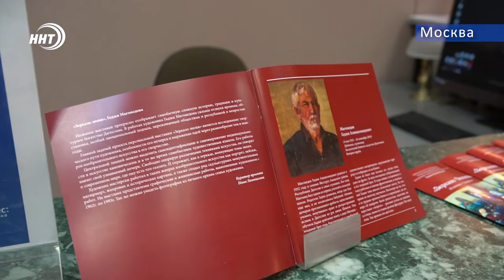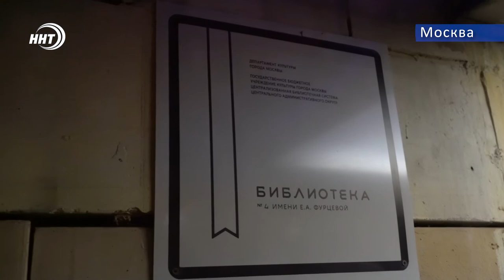Выставка дагестанского художника открылась в Москве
Уроженец села Местерух Ахвахского района, создавал эти работы на протяжении трех десятилетий. Сейчас экспозицию заслуженного деятеля искусств представляют в центре Москвы. Все стало возможным благодаря труду Нины Ломоносовой куратору проекта «Зеркало эпохи».